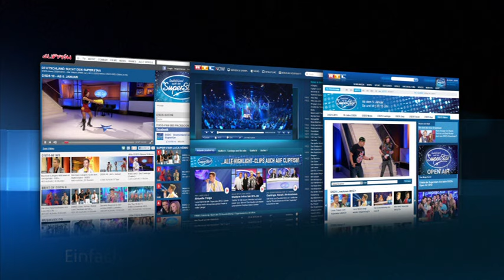DSDS 2013 Wincent Weiss mit "Halt dich an mir fest" von Revolverheld